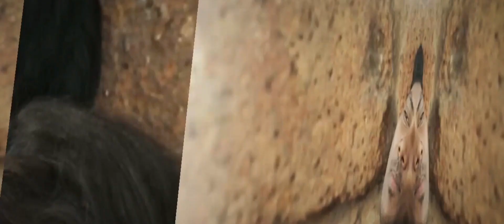Karshakudu |Telugu Short film on Indian Farmers | eka studios | Kishore Inapanuri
Farmers in India are subjected to stress during his entire lifespan. He is cheated right from spurious seeds to high interest hand loans which proves fatal. Kishore has decided to bring some facts to the real world. Please watch this hear breaking story.